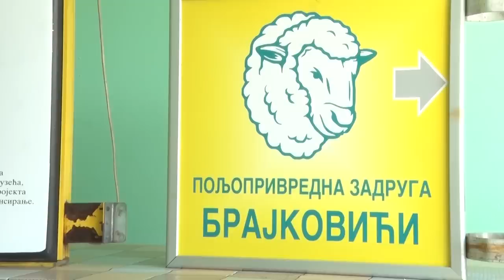Vredna ovčarka - Kosjerić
Zbog čega je za jednu damu iz Kosjerića ovčarstvo više od pukog biznisa?
Sagovornica: Nina Stefanović - Kosjerić
Facebook : Farma emisija o poljoprivredi